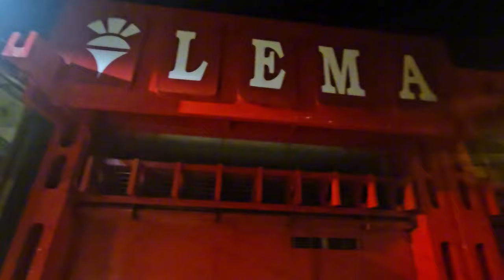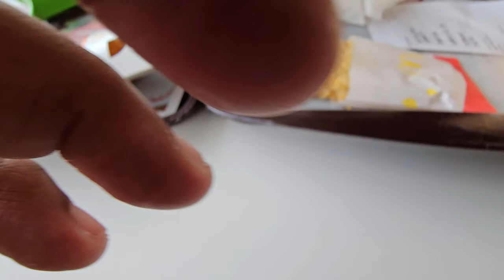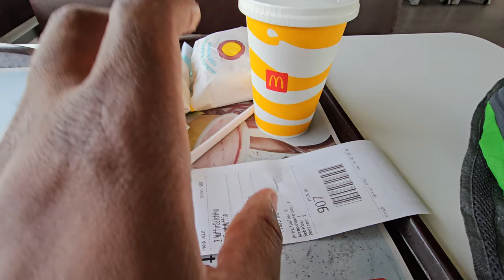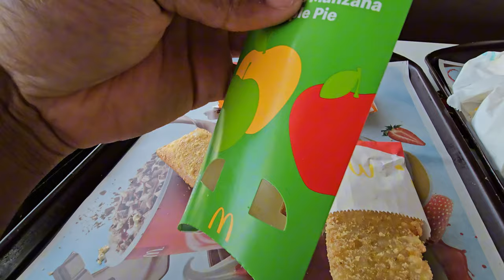Behind the Scene in Authentic Limon Costa Rica: Unfiltered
In this video, My Raw, Real Experience of Limon, Costa Rica, I take you beyond the typical tourist spots and dive deep into the heart of Limon. From the vibrant Afro-Caribbean culture to the unspoiled natural beauty, I document my journey in a raw and unfiltered way. You'll experience the true essence of Costa Rica through my eyes—visiting local markets, exploring hidden beaches, and interacting with the welcoming locals who make Limon so unique. This vlog showcases the authentic side of Limon, with no filters and no tourist traps, just the real beauty of everyday life in Costa Rica. Join me for an unforgettable adventure and discover what it’s truly like to live and breathe the spirit of Limon!